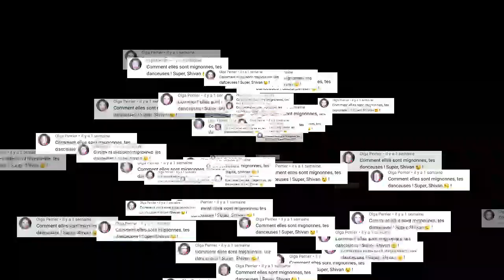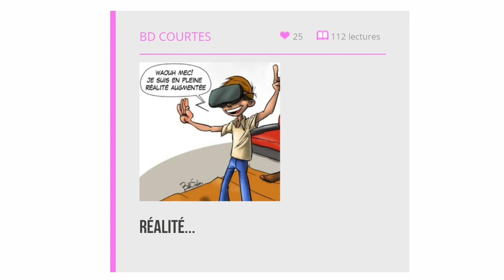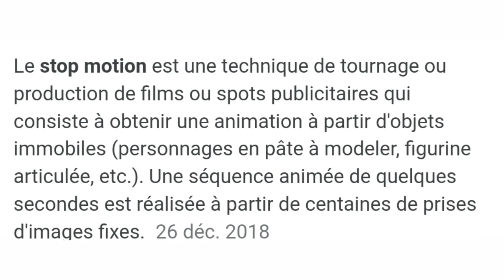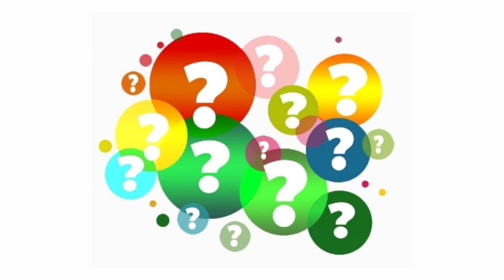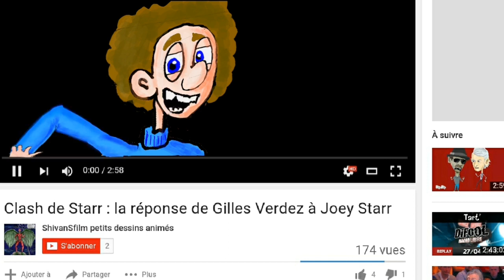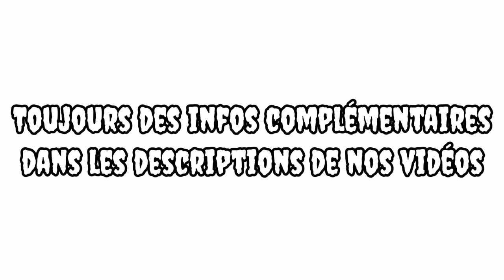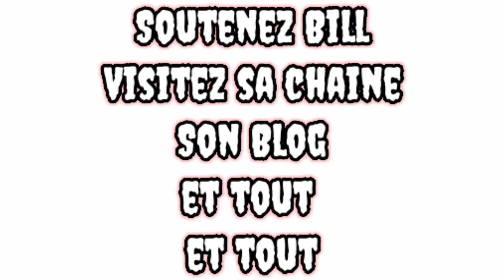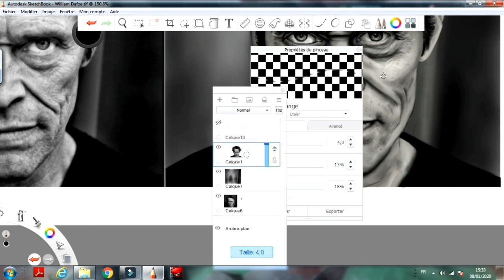ENTREVUE DE BILL SCHIM, COMMENT DESSINER UNE BD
Shivansfilm petits dessins animés vous propose une entrevue avec Bill Schim, bédéiste et illustrateur.

Conseils de Bill Schim pour dessiner une bande dessinée.

Dans cette vidéo, Bill Schim, célèbre illustrateur de bandes dessinées, partage ses conseils et astuces pour dessiner une BD réussie. Il explique comment créer des personnages convaincants et comment construire une histoire captivante. Schim discute également de sa méthode de travail, de l'utilisation de références et de la manière de gérer les erreurs de dessin. Avec cette entrevue exclusive, les artistes en herbe peuvent découvrir les secrets de la création d'une BD époustouflante, grâce aux conseils d'un professionnel du métier. Suivez les conseils de Bill Schim pour donner vie à vos personnages et raconter des histoires passionnantes à travers vos dessins.

NEWSLETTER

Pour Recevoir gratuitement des informations et surtout des promotions sur des tutos en rapport avec le dessin :
LES FORMATIONS SKETCHBOOK

TOUTES LES FORMATIONS ANIMATIONS

Formation After effects - Formation complète à l'animation : principes, objets, personnages avec After Effects
Formation DÉBUTANT DE PEINTURE NUMÉRIQUE

Suivez Bill Schim

Son matos :
Huion KAMVAS PRO 22 pouces

Ma tablette graphique :
HUION Tablette Graphique sans Fil Inspiroy Q11K

Mon U-TIP, tu cliques et regardes une pub et je gagne 4 centimes grâce à toi.

Soutenez moi, je vends mes dessins pas chers ici (vous pouvez aussi faire un don) :

Samsung Galaxy Note8 Smartphone débloqué 44334G (Ecran : 6,3 Pouces - 64 Go - 6 Go RAM - Simple Nano-SIM - Android Nougat 7.11) Noir Carbone